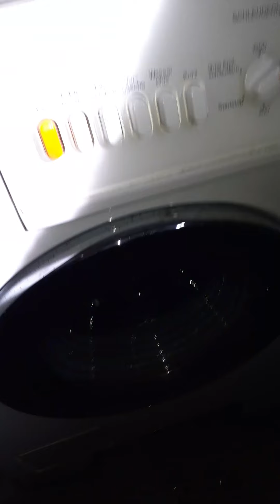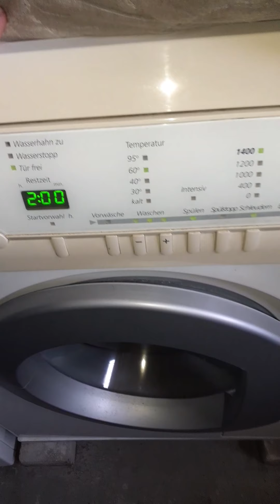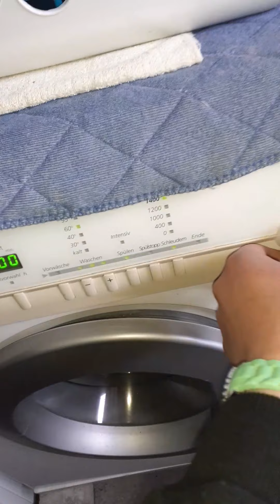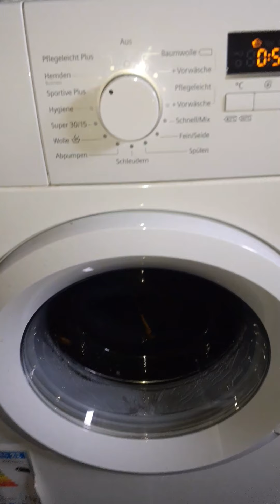Waschmaschine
Siemens miele 👌